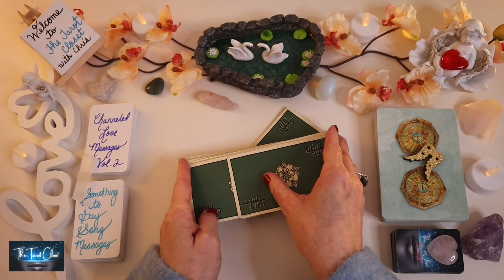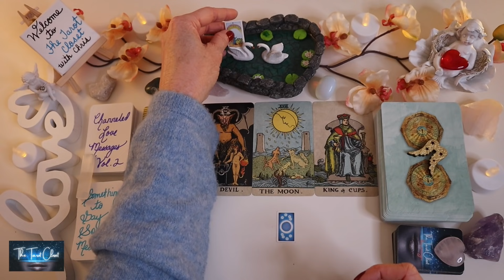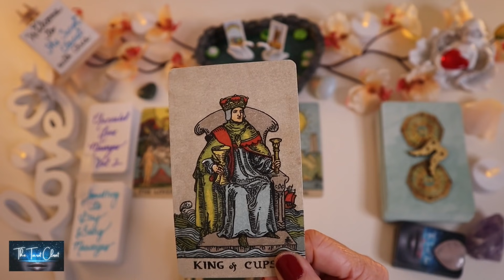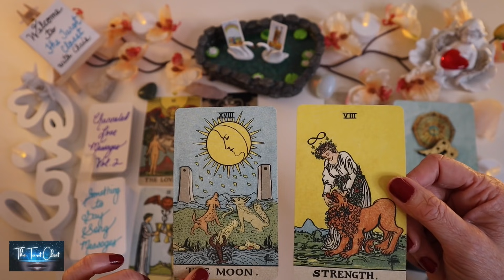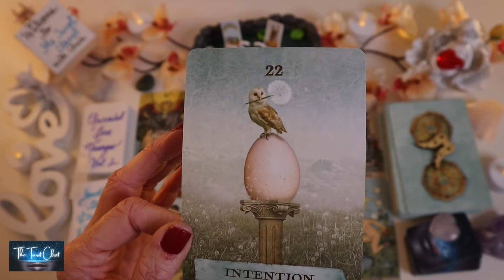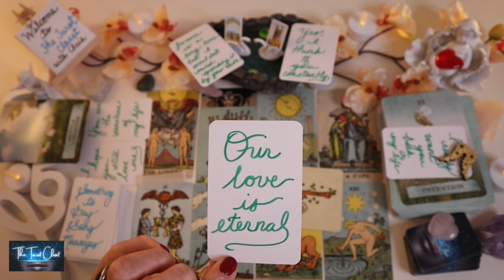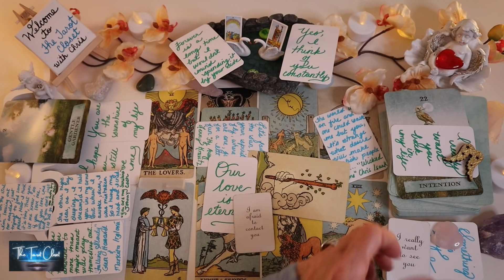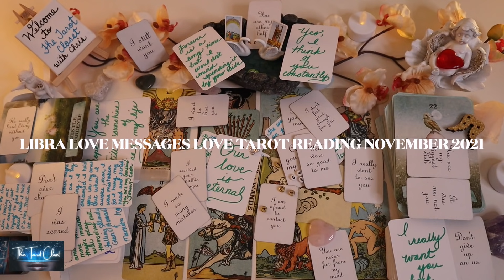LIBRA LOVE MESSAGES 💌 LIBRA! YOU MADE ME CRY, AGAIN!! 😱 LOVE TAROT READING NOVEMBER 2021 LIBRA TAROT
LIBRA LOVE MESSAGES 💌 LIBRA!!! YOUR READING MADE ME CRY, AGAIN!! LOVE TAROT READING NOVEMBER 2021 SOULMATES READING, NO CONTACT/IN SEPARATION! LIBRA TAROT

Hello, lovely Libra! Welcome to one of my many free tarot, oracle & love message readings/videos here on YouTube! This is a reading for November 2021, Tarot, Oracle & Love Messages Reading. It will always include what’s generally happening in your love life both past & present, what your person is feeling towards you & the overall outcome. At times, it’s scary how much a reading will resonate and will feel like a private reading just for you, Libra.
In today's love messages reading/love tarot reading, Libra, we will be looking into your love life during the month of November 2021. A lot can change & happen in a month so every reading contains A LOT of clarification with various Tarot cards, Oracle cards, Angel cards & Message cards.

Libra, please check your Sun sign which represents your soul, Moon sign which represents your emotions & your Rising sign which represents your physical YOU. Your Sun, Moon & Rising signs make up who you are, Libra. To get a bigger view of what’s going on you can cross watch playlists

My name is Chris. I am a Spiritual Advisor, Empath, Healer, and Psychic Medium. I read Tarot, Oracle, Angel cards & more. I channel Spirit Guides, and Guardian Angels & tap into my intuition (The 4 Clairs: Clairvoyant, Clairsentient, Clairaudient & Claircognizance), to deliver your messages from the divine.

Decks I use in my readings:
Tarot of A.E. Waite
Wildwood Tarot
True Heart Intuitive Tarot
The Illuminated Tarot
Housewives Tarot
The Universe has your back
The Untethered Soul
Lover's Oracle
Shaman's Dream Oracle
Energy Oracle
Soul’s Journey
Goddess Power Oracle
Work Your Light Oracle
Wisdom of the Oracle
Moonology Oracle
Soul Coaching Oracle
Animal Spirit Oracle
Angels & Ancestors Oracle
Zodiac Moon
Super Attractor
Romance Angels